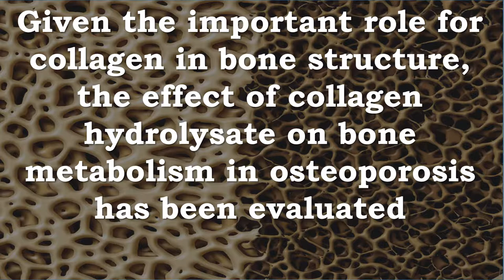Collagen Hydrolysate May Be Beneficial for Osteoarthritis, Osteoporosis, Knee Pain, Hip Pain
Recommended Supplements -

VitaDirect Premium Grade Collagen Hydrolysate 454g, 41 Servings, 11g per Serving

VitaDirect Collagen Hydrolysate – Skin Health and Age Related Damage Rejuvenation Collagen is an essential protein required for many bodily structures, including your skin. As you age, the body naturally slows down its natural collagen production. This results in the visual aging process of your skin. But what if we told you that you may be able to slow down and even reverse up to 10 years of this aging process? Several studies have suggested that a diet rich in collagen (primarily type 1 for skin) can make your skin more abundant in collagen. This in turn makes your skin appear healthier, younger, and more vibrant. The only trick, is that you NEED to get type I collagen into your body to receive its skin benefits. A lot of it, too.

That’s why VitaDirect provides over 11 grams of collagen hydrolysate per serving in our pure beef derived powder. This goes above and beyond other ‘under dosed’ brands. Even better, when you order VitaDirect’s Collagen Hydrolysate, you are getting 41 servings of high quality type I collagen – for the same price that other brands change for far less.

Collagen Hydrolysate at 10 g daily reduces pain in patients with osteoarthritis of the knee or hip

Cartilage accumulated more gelatin hydrolysate compared to proline. This suggests that collaged hydrolysate may have a beneficial effect on cartilage metabolism.

Given the important role for collagen in bone structure, the effect of collagen hydrolysate on bone metabolism in osteoporosis has been evaluated
Studies of the effects of calcitonin with and without a collagen hydrolysate-rich diet suggested that calcitonin plus collagen hydrolysate had a greater effect in inhibiting bone collagen breakdown than calcitonin alone